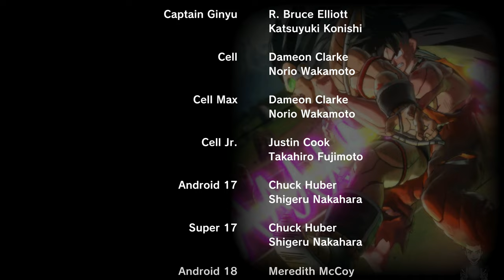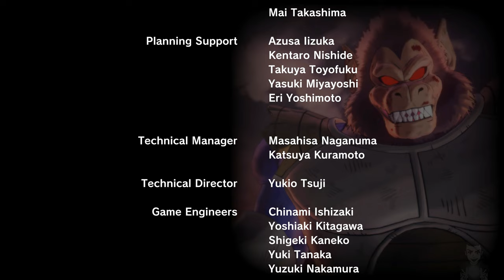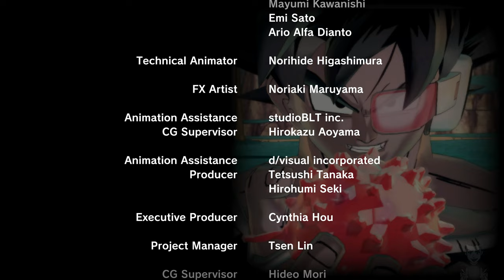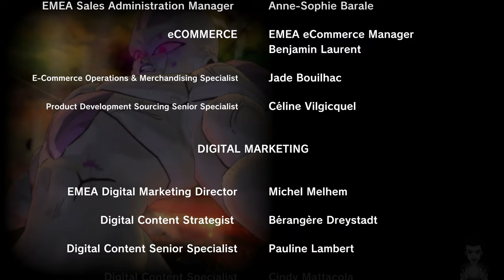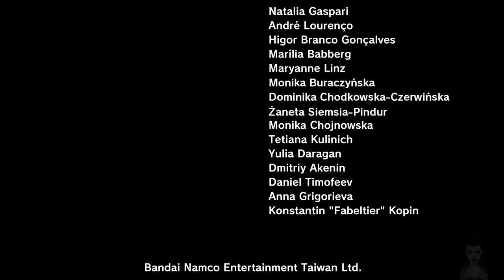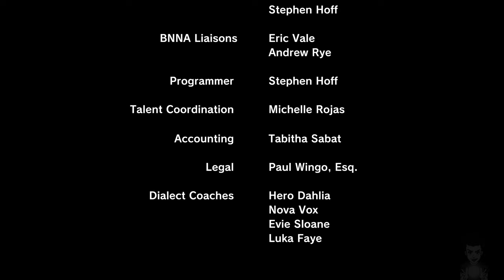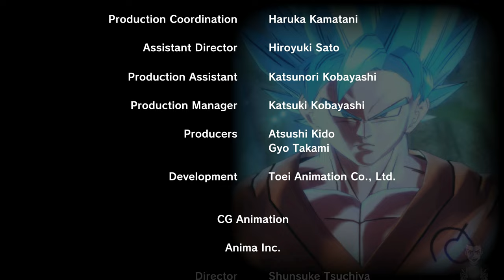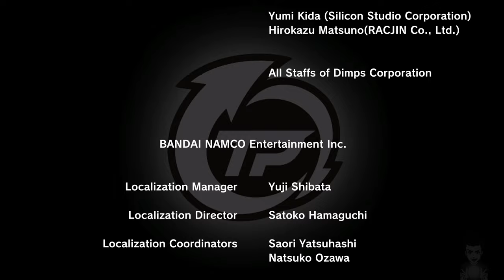Dragon Ball Xenoverse 2 Film ITA - Game Movie [4K 60FPS] - Tutti i Filmati e le Cutscenes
Film di Dragon Ball Xenoverse 2 sottotitolato in italiano. Game Movie di Dragon Ball Xenoverse 2 registrato in 4K e 60 FPS su PC ed include tutti i filmati, tutte le cutscenes e il finale.

Dragon Ball Xenoverse 2 è l'esperienza di gioco di Dragon Ball definitiva, piena d'azione, battaglie epiche e infinite opzioni di personalizzazione. Crea il tuo personaggio, esplora Conton City e unisciti agli iconici personaggi della serie, che ti faranno da maestro e ti prepareranno ad affrontare temibili nemici per salvare il corso della storia!

Condividi questo video con un altro fan di Dragon Ball! ❤️